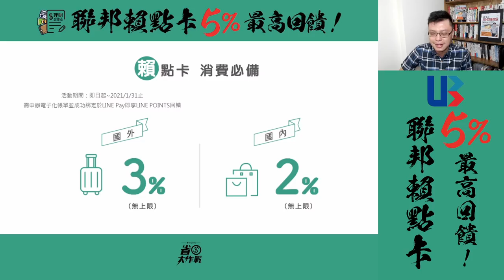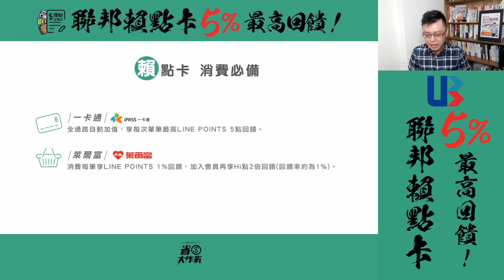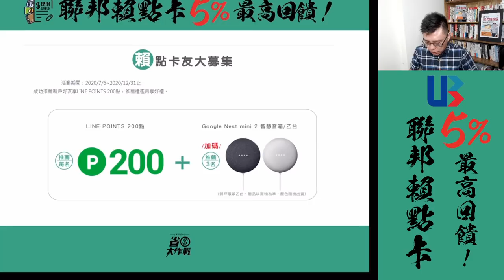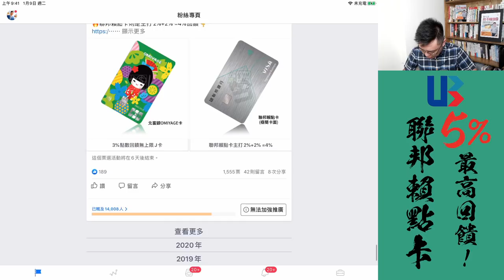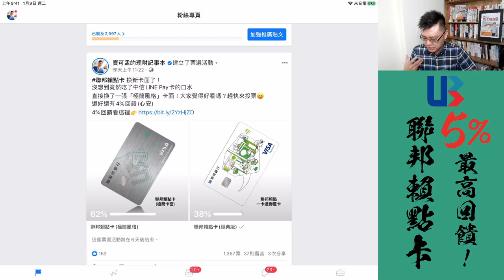聯邦賴點卡，最高5%點數回饋神回饋！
蝦咪！聯邦賴點卡不甘示弱，直接把自家的回饋延長到2021/1/31啦！大家可以安心使用這張卡到明年囉。除此之外，最高5%點數回饋是怎麼算的？影片直接解釋給你聽！